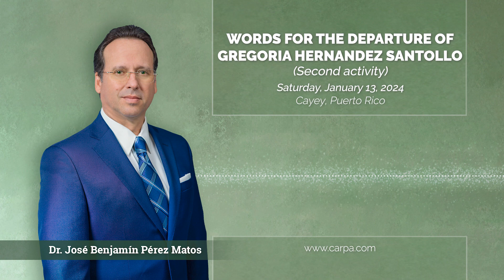Words for the departure of Gregoria Hernandez Santollo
(Second activity)
Dr. José Benjamín Pérez Matos
Saturday, January 13, 2024
Cayey, Puerto Rico